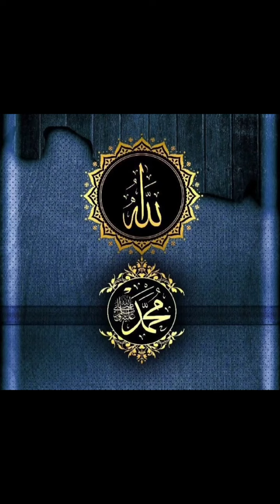ماشاءاللہ الله أكبرﷻ 💚💚 islamic video plz Subscribe my channel